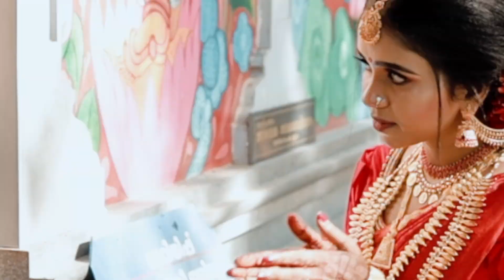Traditional Hindu Wedding highlights| Vishnupriya/sandeep |by Flash Photography edakkara